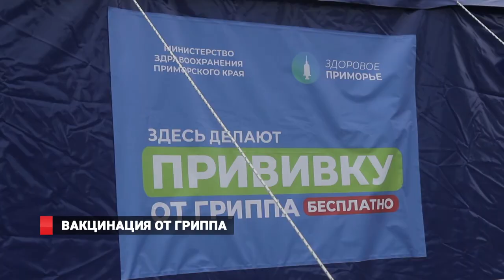Вакцинация от гриппа